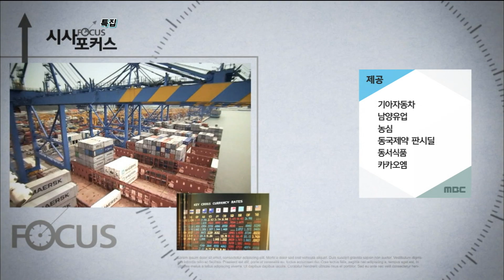180422 시사포커스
* 부산mbc 홈페이지
*  붐이뉴스 페이스북
• 부산MBC 유튜브
* 컴퓨터(PC)로 부산MBC 라디오 듣기
* 부산MBC  어플리케이션(App.)